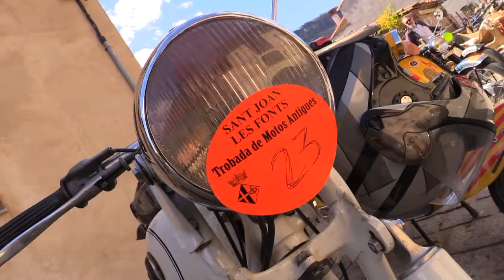XXI Trobada de Motos Antigues a Sant Joan les Fonts 2017